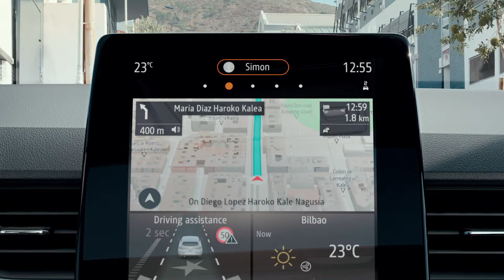Renault Captur: novità auto per le flotte | Auto Aziendali Magazine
Dopo 1,5 milioni di pezzi venduti in sei anni in 90 Paesi (162.000 in Italia, secondo mercato dopo la Francia), si rinnova Renault Captur, una delle icone del dinamico mercato di Suv/crossover di taglia compatta.